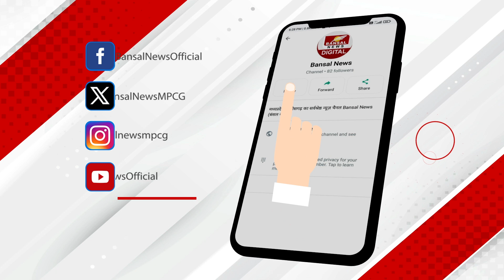छिंदवाड़ा में नकुल नाथ की पत्नी प्रिया नाथ ने किया चुनाव प्रचार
छिंदवाड़ा में नकुल नाथ की पत्नी प्रिया नाथ ने किया चुनाव प्रचार, बोलीं- 44 साल का साथ, 44 दिन में खत्‍म नहीं कर सकते